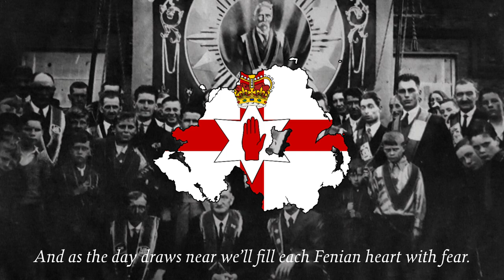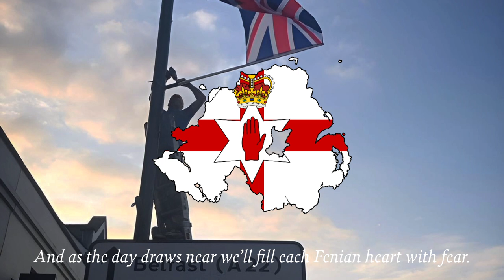Bold Orange Heroes of Comber - Ulster Loyalist Song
Traditional orange song from the 1840s about Daniel O’Connell’s “monster meetings”.